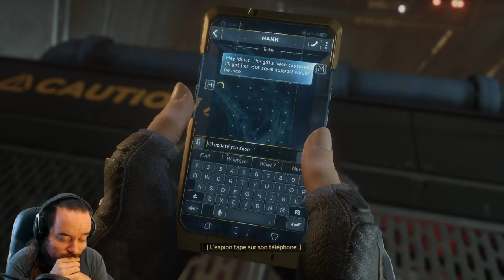MARVEL'S AVENGERS | #04 : LA BALLERINE! | PC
Marvel's Avengers c'est avant tout un groupe de héros iconiques!
Et voici qu'une héroïne entre en scène : La Ballerine!
Je l'avais dit!
J'ai toujours raison :D